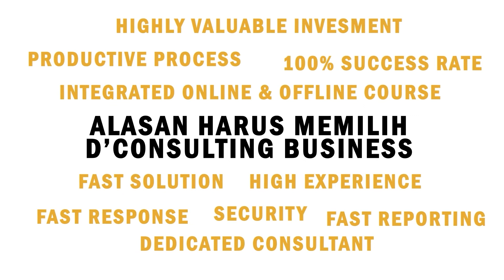KASBON PELANGGAN BIKIN RUGI USAHA! BEGINI CARA ATASINYA | BISNIS | DCONSULTING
Kasbon atau hutang adalah salah satu tantangan yang terkadang tidak bisa dihindari, terutama saat menjalankan toko kelontong.

Terkadang oleh sebagian pengusaha warung, kasbon malah dijadikan sebagai salah satu kelebihan dan daya tarik sehingga masyarakat menjadi pelanggan di warungnya.

Hal ini sebenarnya tidak salah, namun diperlukan kebijakan dan trik yang terencana agar nantinya penerimaan kas tidak mempengaruhi kondisi keuangan warung dalam jumlah yang banyak.

Lantas bagaimana cara mengatur kasbon pelanggan agar tidak rugi? Pelajari selengkapnya dengan simak video ini sampai tuntas!

Bisnis Anda sulit berkembang dan bingung untuk mulai memperbaikinya dari mana? Segera Checkup Bisnis Anda sekarang juga! informasi lengkap klik link dibawah ini: